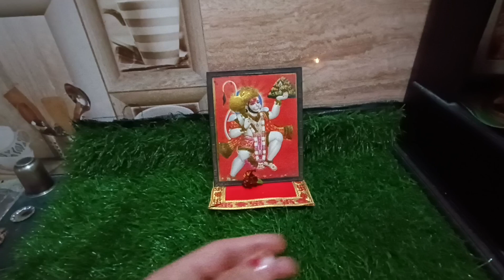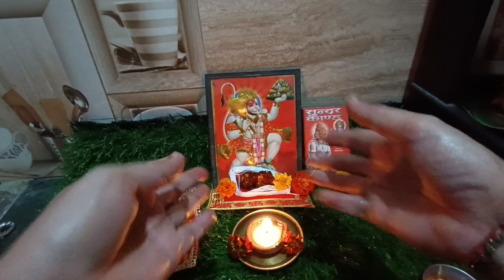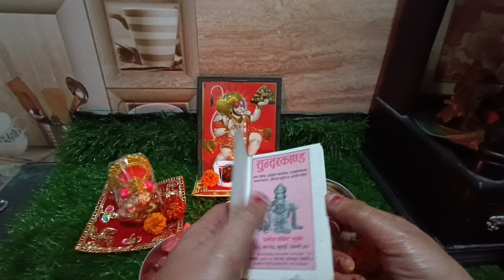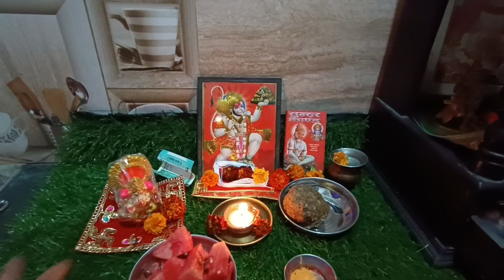हनुमान जयंती पूजा विधि 2024// hanuman jayanti puja vidhi2024🙏🙏🙏🙏